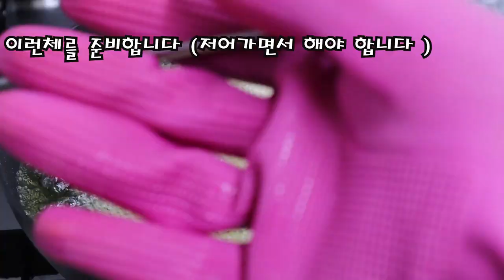찹쌀도나스 엄마손 길거리간식 찹쌀로만든 쫄깃한 도나스 [상어이모.SANGEOIMO]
찹쌀도나스만들기